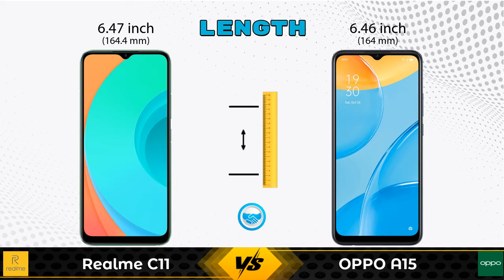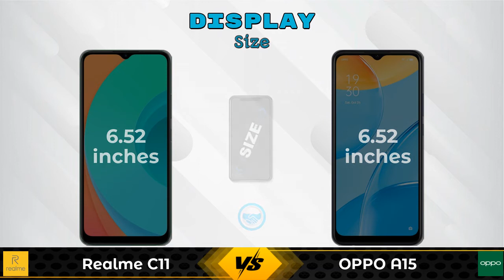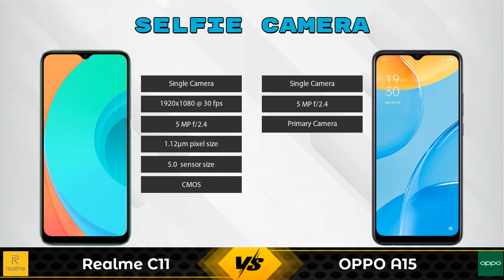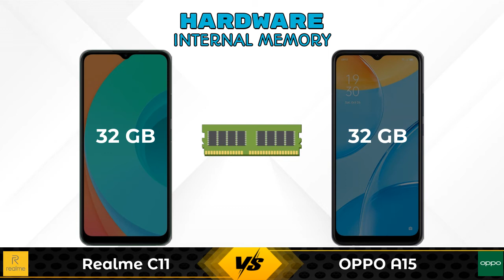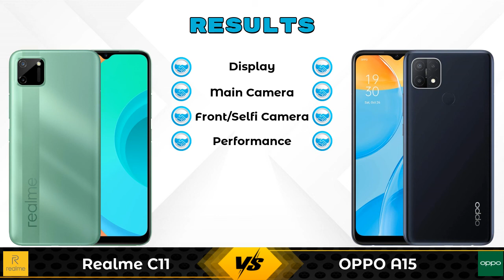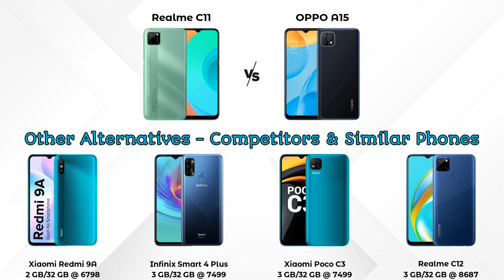Realme C11 Vs OPPO A15 | OPPO A15 Vs Realme C11 - Full Comparison [Full Specifications]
In this Video we are Comparing Realme C11 Vs OPPO A15 with [Full Specifications].

Variant Details:
2 GB / 32 GB - 7499

Variant Details:
2 GB / 32 GB - 9590

Realme C11 Vs OPPO A15 2GB RAM full specifications
OPPO A15 2GB RAM Vs Realme C11 full specifications
Realme C11 Vs OPPO A15 2GB RAM comparison
OPPO A15 2GB RAM Vs Realme C11 comparison
OPPO A15 Vs Realme C11 comparison
OPPO A15 Vs Realme C11

Other Compitior Phone with Similar Price Range :

Xiaomi Poco C3(3 GB / 32 GB) - 7499 , Release Date :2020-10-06
Infinix Smart 4 Plus(3 GB / 32 GB) - 7499 , Release Date :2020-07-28